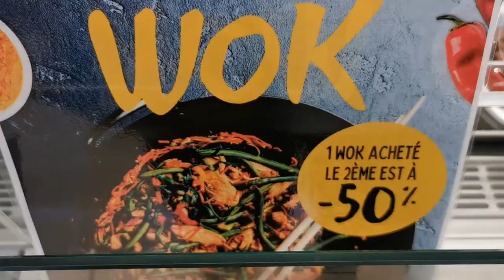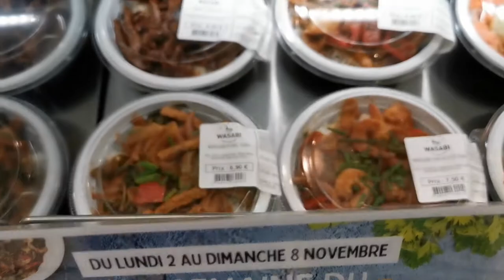Une journée au corner E.Leclerc Bergerac - Spécial semaine du Wok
Il y a deux semaines, le wok faisait son show du côté de Bergerac, en Dordogne. Revivez en images cette semaine "on fire" au E.leclerc Lacavaille 🔥🍜
Bon visionnage ! 🎥